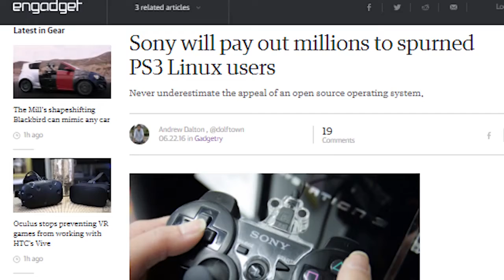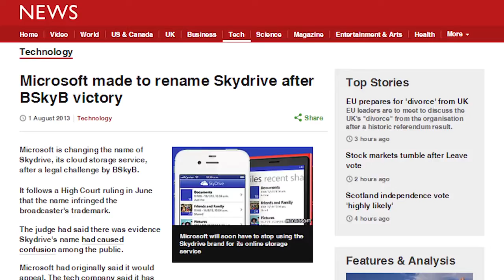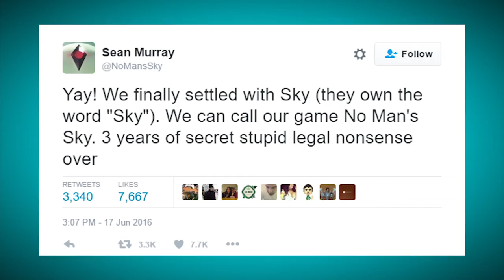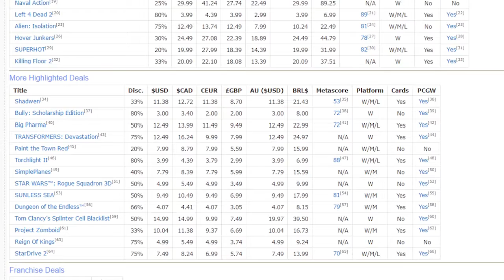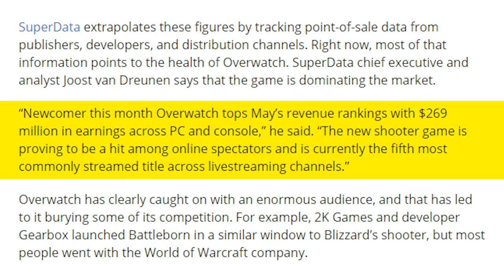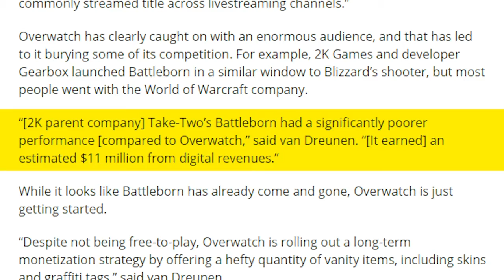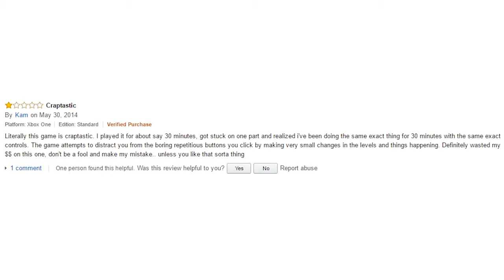EVERYONE IS GETTING SUED!!! - T.U.G.S. Episode 59, 6-25-16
"It seems like every company in the entertainment space is settling lawsuits this week!! This time Sony owes us all money, and No Man's Sky barely slips by... All that and LOTS MORE on this week's episode of the Totally Uninformed Gaming Show!"

Here at Zaler Avon LPs, we have housed a PRECIOUS piece of Internet History that was WIPED OUT when Machinima was purchased by Fullscreen Media, Warner Bros was acquired by AT&T...it's complicated.

Back in 2018 when I heard warning that something like this might happen, I jumped to downloading and archiving all episodes of the INFAMOUS Totally Uninformed Gaming Show, saving all but 2 episodes (the 2016 and 2017 TUGGIES Awards). I have worked with ETC Archiver Shawn Faux on the Cool Crimes Commission to bring to you these lost relics of the past! Enjoy!